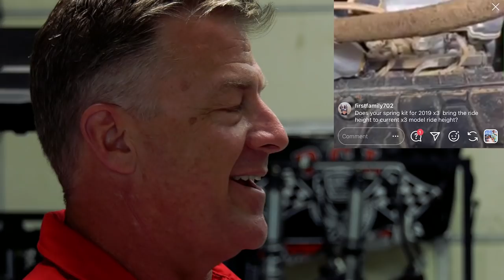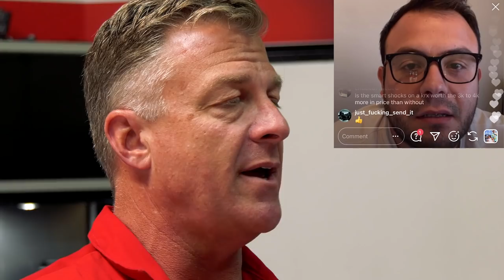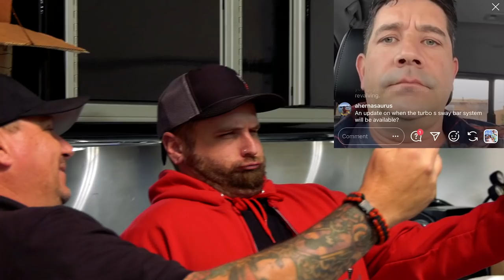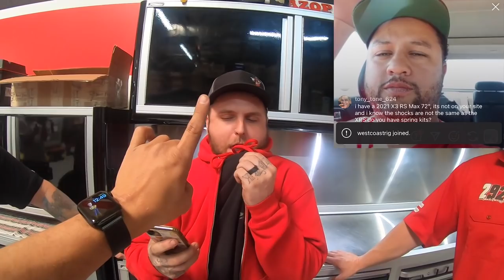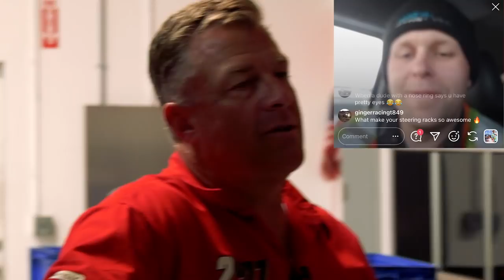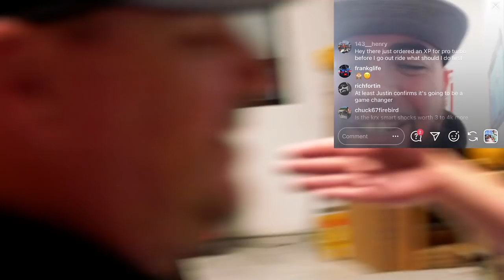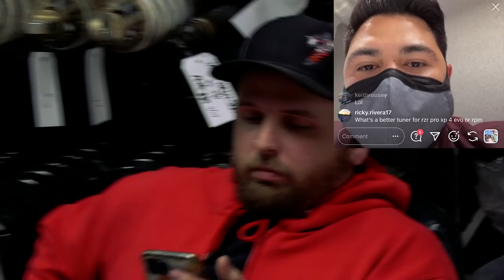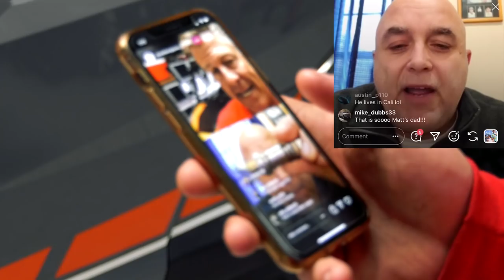Throw It Out There Thursday (Shock Therapy LIVE 3/4/21)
Shock Therapy is a world-class suspension tuning and component company based in Phoenix, Arizona. We make original products right here in the USA and ship worldwide to all customers. Whether you are a casual owner or a racing enthusiast, Shock Therapy makes sure to place you FIRST. Purchase our sway bars, toe links, shocks, ride improvement systems, and more